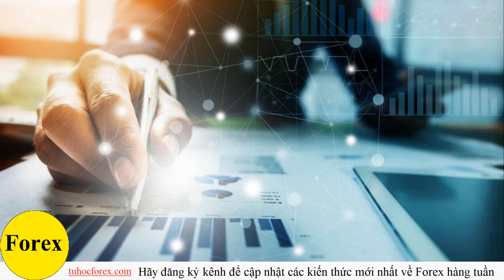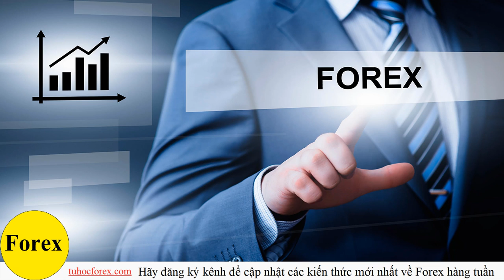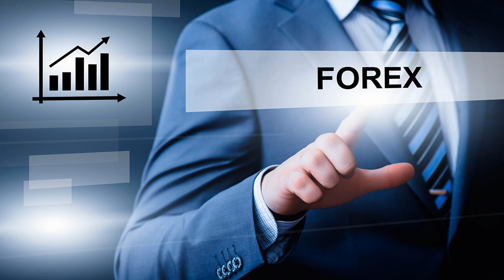Hãy coi giao dịch ngoại hối là một nghề nghiệp thực thụ | DANHTUNG INVEST | Forex Trading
🔴 Hỗ Trợ mở tài khoản uy tín các sàn có bảo hiểm và hoạt động trên 10 năm 🔹